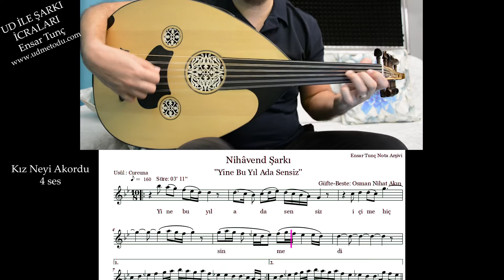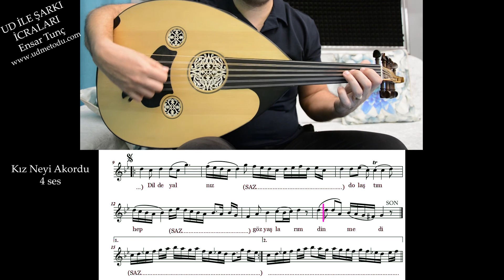Nihavend-Yine Bu Yıl Ada Sensiz-Enstrümantel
Ud ile Şarkı İcraları
Nihâvend Makamı-1 Dergisi
12 eserden oluşmaktadır. Her eser için birisi solfejli diğeri enstrümantel 2 adet video hazırlanmıştır. Toplam da 24 video ile satışları devam etmektedir.

1.Nihavend Peşrev
2.Unutturamaz seni hiçbir şey
3.Nerelerde kaldın ey servi nazım
4.Sen kimseyi sevemezsin
5.Yine bu yıl ada sensiz
6.Gözlerini gözlerimden ayırma hiç
7.Mihrabım diyerek sana yüz vurdum
8.Bir sevgi istiyorum
9.Büyüleyen gözlerinle yeşil yeşil
10.Yıldızların altında
11.Ellerim böyle boş mu kalacaktı
12.Kız sen geldin Çerkeş'ten.

Güfte-Beste: Osman Nihat Akın.

Yine bu yıl ada sensiz içime hiç sinmedi.
Dilde yalnız dolaştım hep gözyaşlarım dinmedi.
Bende şaştım nasıl oldu yüreğime inmedi.

Bu kanaldan ud eğitim videoları ve Ensar Tunç bestelerine ulaşabilirsiniz.